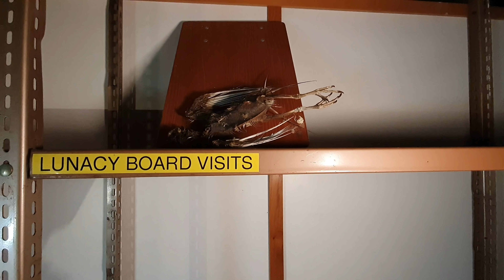Abandoned 1940s Asylum Scotland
We explore an abandoned 1940s mental asylum, finally closing its doors after a case of neglect and abuse was brought to light.
All the original contents was just locked inside and forgotten about.

The dilapidated hallways are littered with the bodies and skeletons of pigeons, the ones that were still alive are hostile and we end up having a show down.